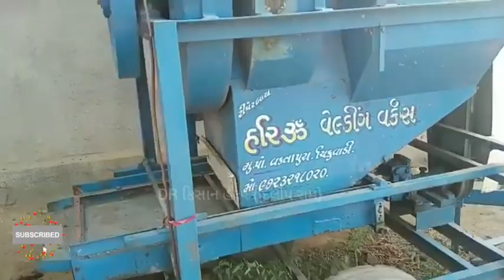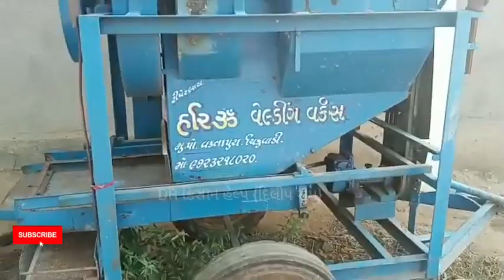ઉમેદ ભાઈ: 9316116470 , માર્ટિન થ્રેસર વેચવાનું છે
માર્ટિન થ્રેસર વેચવાનું છે @DRKisanHelp_DilipRam

Farmer help
ખેડૂત હેલ્પ